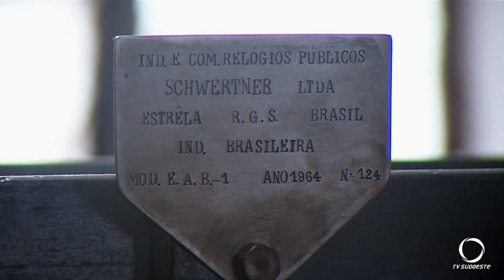O Relógio da Matriz São Pedro Apóstolo de Pato Branco passou por manutenção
Atualidade: O relógio da Matriz São Pedro Apóstolo de Pato Branco, passou por manutenção e voltou a funcionar esta semana.